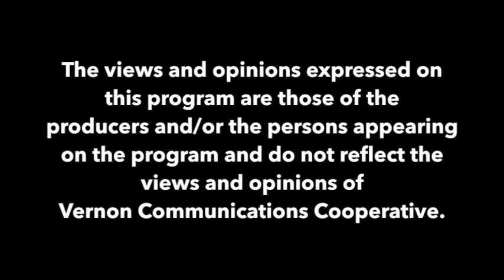The Ol' Bob Show - Don Greven (04-2015)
Ol' Bob sits down with Pastor Don Greven of the Bad Axe Lutheran Church to discuss issues facing Christianity both here and around the world.